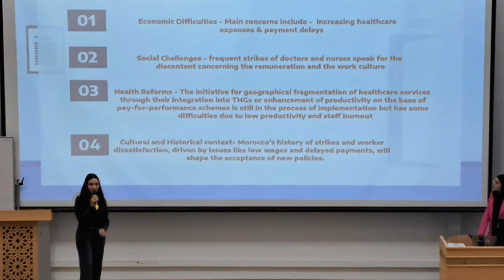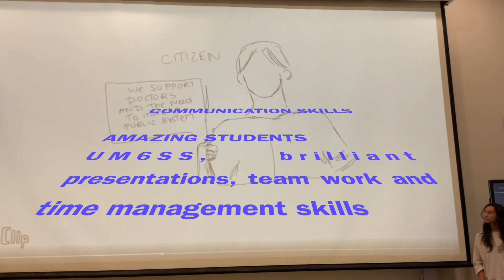Health system analysis Course UM6SS, EFM Pr BELRHITI Zakaria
Flipped Classroom in a health system analysis course at the English Faculty of Medicine, UM6SS : Experimenting flipped classroom, quiz, interactive boards, group work, around a case study of the Moroccan healh systems' reforms